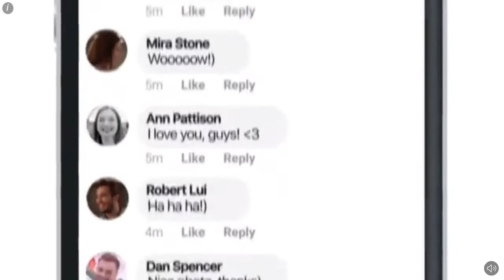Anger of sticks ,massive fight